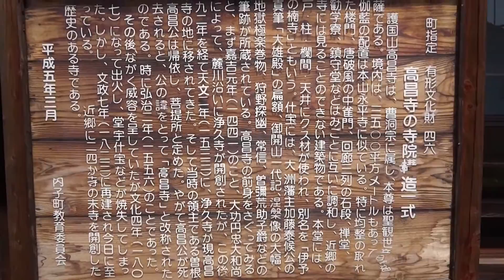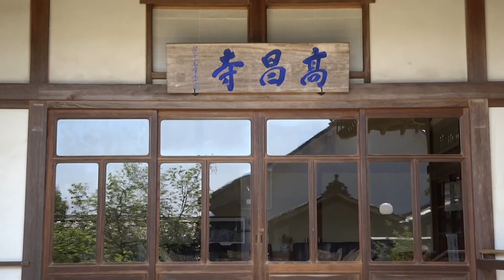宇和島市 高昌寺